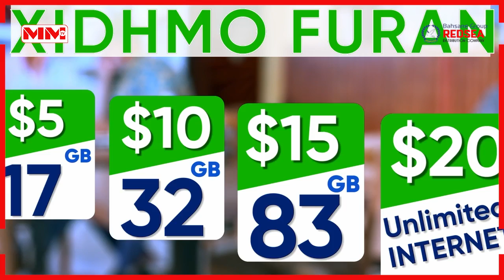Kooxda Gaashan Hargeysa oo ku Guulaysatay Horyaalka Horyaaladda kubadda Kolayga ee Somaliland.